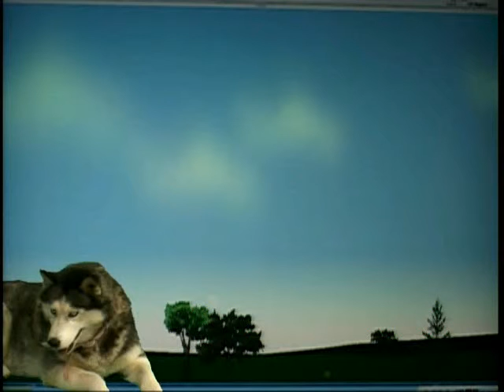C STAR MOON and Jupiter SEPT29th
Apparently you can't see the moon OR Jupiter above the tree a this resolution... C-STAR is gettting ready for SEPTEMBER 29th! When the MOON and Jupiter will be right next to each other when the moon rises (Easily see by 7PM) you can see it even before it's dark!